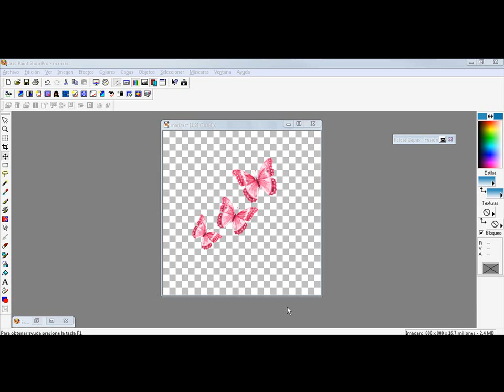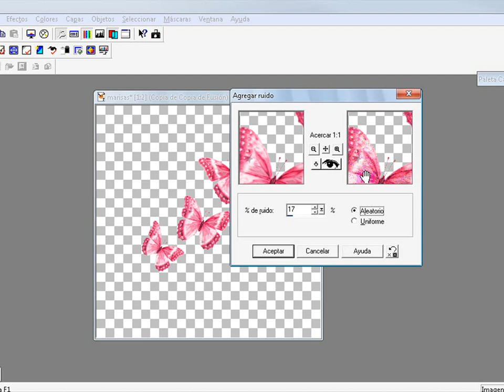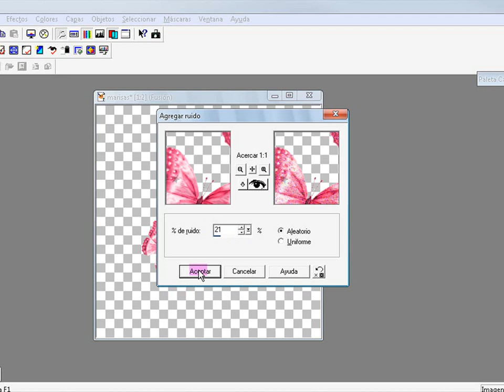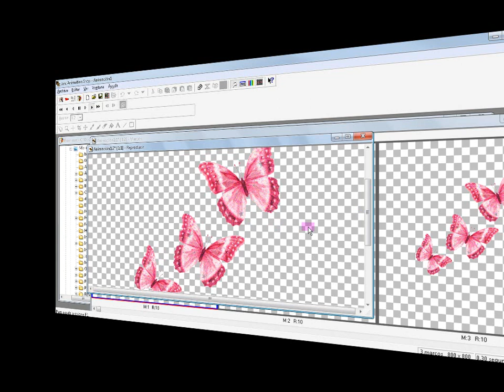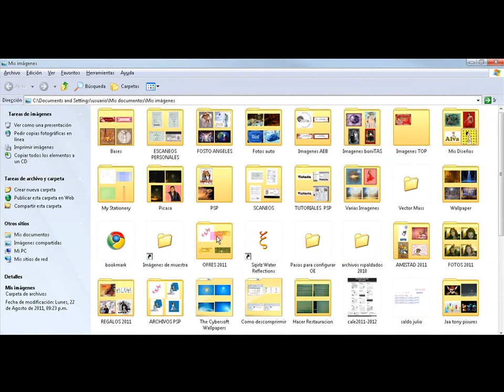Efecto Ruido.wmv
Hola amigos mi nombre es Alva y aquí les traigo un nuevo vídeo tutorial de como poner el efecto ruido en el PSP7 en español. Este efecto también pueden ponerlo en un texto o fondo, solo es cosa de utilizar la imaginación.